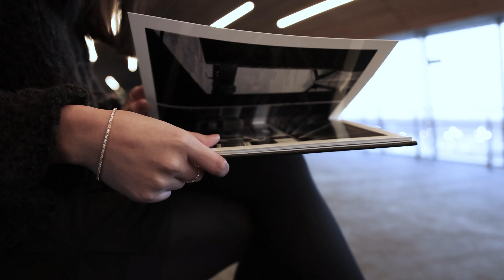2022 - Journey Rediscovered // Visuals by Chamara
As tradition goes...

my end of the year video, with moments from all of 2022

its been a long journey, but well worth it..